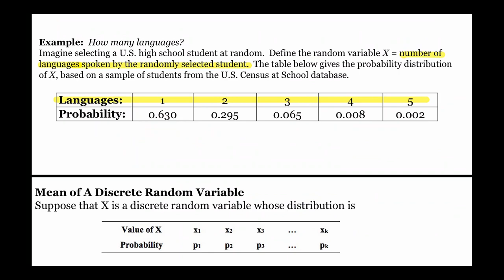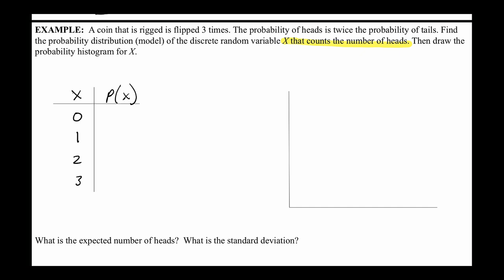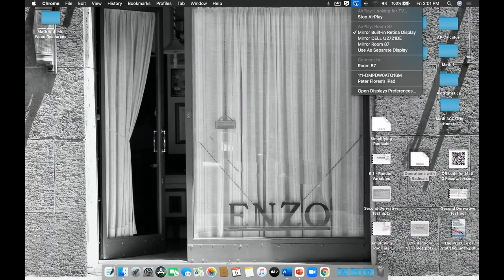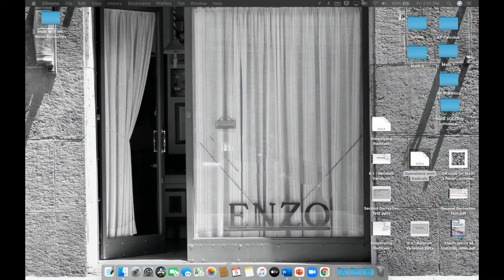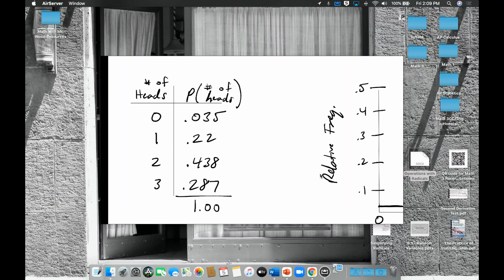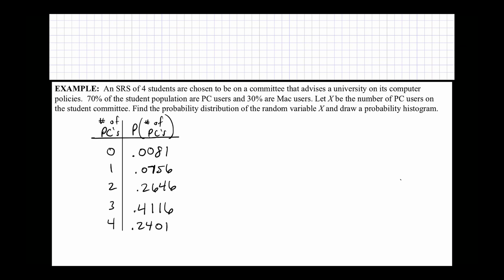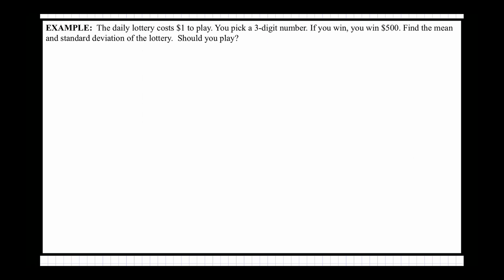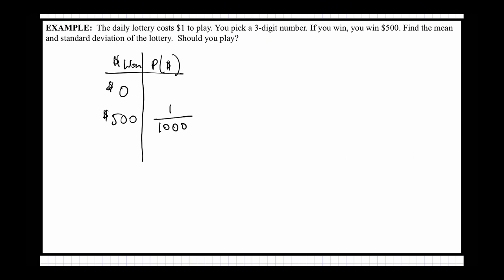11/5/21 - Probability Models for Random Variables